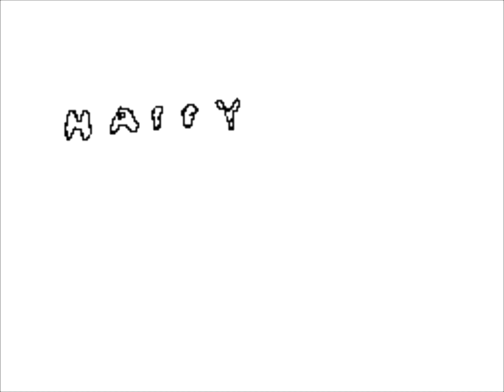Sudomemo//Boneless - By Red Dragon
Song: Boneless by Steve Aoki, Chris Lake & Tujamo